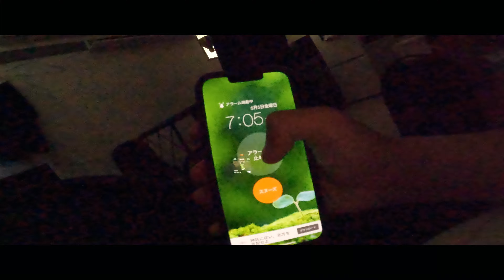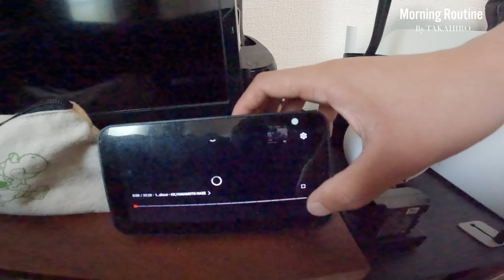POV | Morning Routine | Vlog | Shot on GoPro HERO 10 Black | 社会人 | モーニングルーティン2023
🇯🇵Videographer
🧑🏻‍💻1995/09/12

ご連絡は下記のメールまで！

[マウス]
Logicool MX Master 2S

エレコム ゲーミングマウスパッド MP-EC01BK

My gear
[Main camera]
Sony a7C

[Sub camera]
VLOGCAM ZV-1

[Camera Lens]
Sony 20mm F1.8 G
Tamron 28-200mm F2.8-5.6
TTArtisan 50mm F2.0

[Action camera]
GoPro HERO 10 Black

[Gimbal]
DJI RSC 2

[Drone]
DJI Mavic Mini

[Strobe]
Neewer NW-561

[Editing Video]
DaVinci Resolve

[Editing Photo]
Adobe Lightroom
Luminar Neo